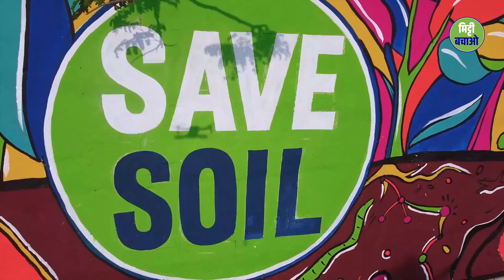मिट्टी गीत: नाचें गाएं, मिट्टी बचाएं!| Soil Song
संगीत वह भाषा है, जिसे दुनिया का हर इंसान समझता है। आइये संगीत की मदद से पूरी दुनिया में मिट्टी बचाने की चर्चाएँ शुरू करें। हमारा अपना शरीर भी मिट्टी ही है!